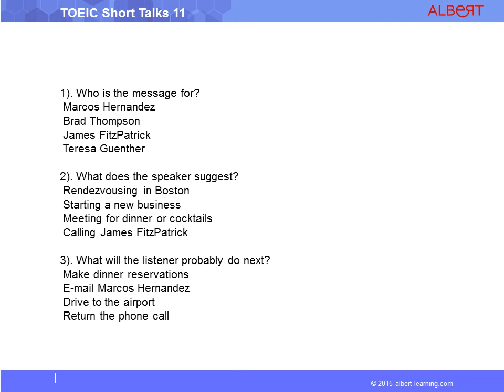TOEIC Short Talks Exercise 11